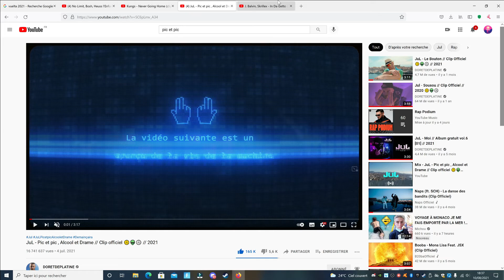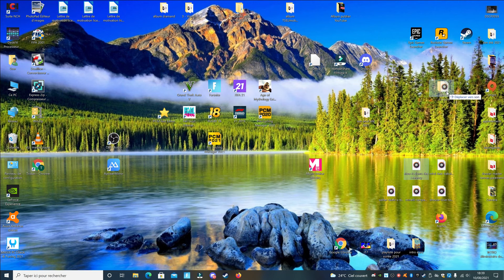Les Tubes de l'été 2021 // Summer hit Skryllex - Bosh - J Balvin - JUL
Les Tubes de l'été 2021 // Summer hit Skryllex - Bosh - JUL